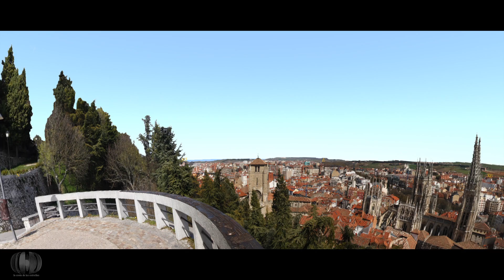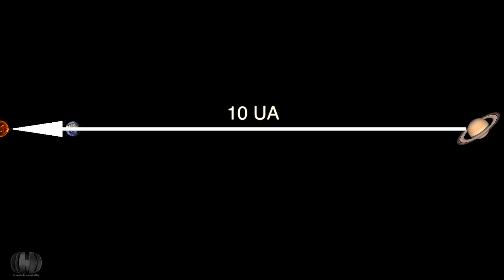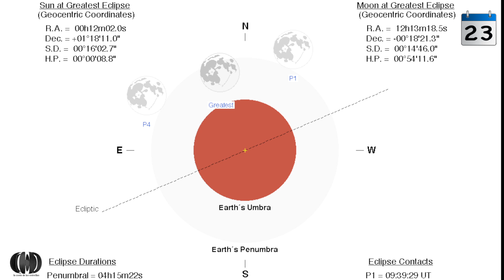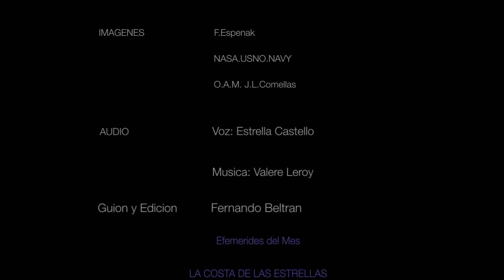EFEMERIDES ASTRONOMICAS MARZO 2016. HEMISFERIO NORTE